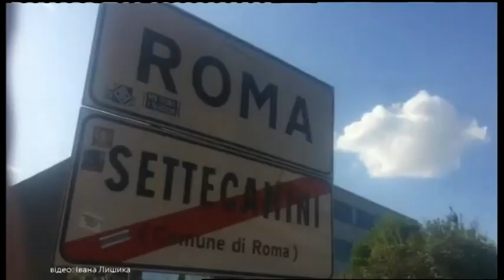04.11.2019. Новини. 08:30